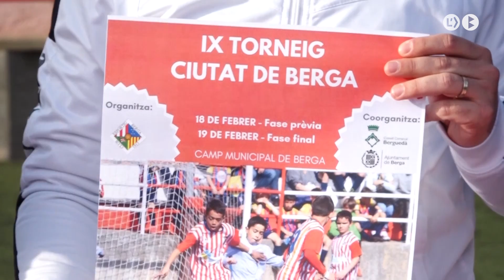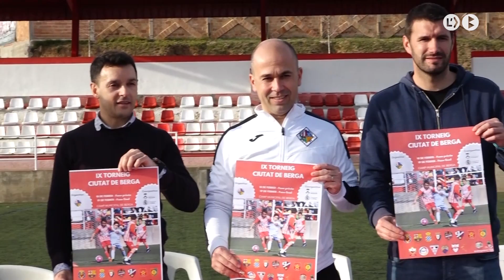Més equips professionals al torneig del Berga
Aquest cap de setmana es disputa a Berga la novena edició del torneig internacional de futbol en categoria benjamí. 32 equips disputaran la competició, dels quals destaquen clubs professionals com el Barça, l’Espanyol, el Villarreal o l’Osasuna. Consell Comarcal i ajuntament han sumat esforços per donar múscul al campionat.